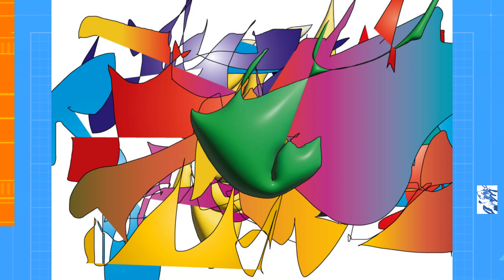Outro di gaming per YouTube con griglia Realizzato con Clipchamp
Questo video racconta 1 parte delle mie molteplici opere artistiche, 1 dietro l'altra